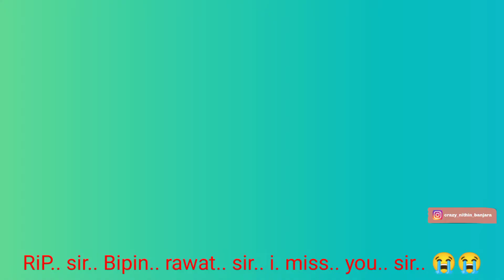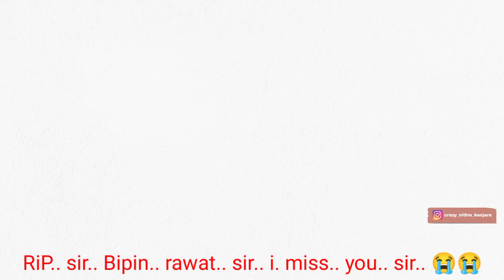viruda niku vandanam malli e pavithra bharatha gadda pai janmesthavu ani ashva nivali jai hind rip 😭